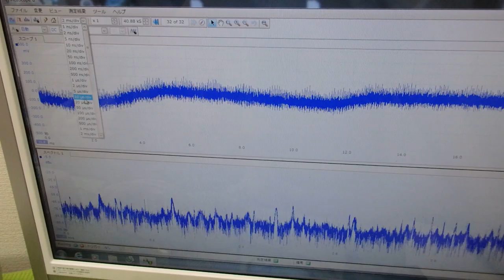メガヘルツの超音波発振制御プローブの製造技術 ultrasonic-labo